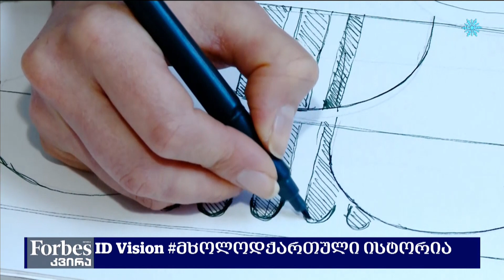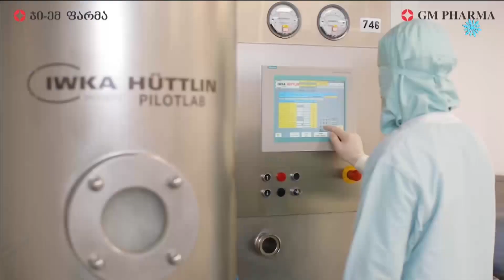ID Vision მხოლოდქართული ისტორია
ID Vision-ი ქართული კომპანიაა, რომელიც 2020 წლიდან შპალერს, ფარდებს, ბალიშებს, ხალიჩებს, ლოგინის თავებს და მაგიდის გასაწყობ აქსესუარებს აწარმოებს და დღეისთვის მხოლოდ ადგილობრივ ბაზარს სთავაზობს. თბილისში მდებარე მცირე წარმოებას თვეში 2 000 კვ/მ-მდე შპალერის და ამავე რაოდენობის სხვა ქსოვილებზე ბეჭდვის რესურსი აქვს, შეკვეთების რაოდენობის მიხედვით კი, 5-დან 15 ადამიანამდე ასაქმებს. კომპანიის დამფუძნებელმა სალომე მამრიკიშვილმა წარმოება ამერიკაში სწავლის შემდეგ, 2 წლის წინ მინიმალური ინვესტიციით დაიწყო, მომდევნო პერიოდში კი ფინანსური რესურსების რეინვესტირებას ახდენს. შპალერის წარმოება სამომავლოდ საერთაშორისო ბაზრებზე გასვლასაც გეგმავს.

სალომე მამრიკიშვილი - ID Vision, დამფუძნებელი.